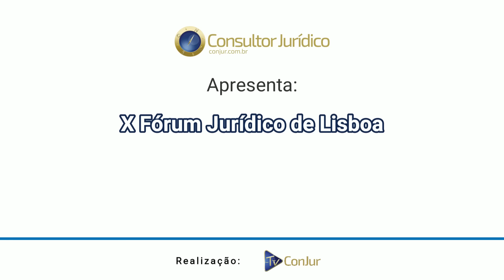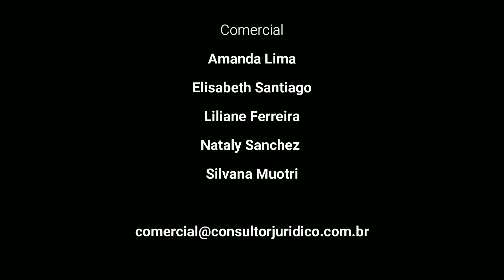X Fórum Jurídico de Lisboa — Georges Abboud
Os principais problemas mundiais serviram de pauta para X Fórum Jurídico de Lisboa que reuniu grandes nomes do Direito, da Política e da Economia do Brasil e da Europa, em junho de 2022.

Democracia, crises sanitárias, conflitos armados, migrações, meio ambiente, saneamento,  novas tecnologias, persecução penal e as transformações da governança da ordem jurídica são algumas das questões analisadas no evento.

O site Consultor Jurídico entrevistou alguns dos protagonistas do encontro, que apresentam aqui suas análises e ideias sobre a nova fronteira do Direito, projeto que foi viabilizado graças ao apoio da FGV Conhecimento, do Ibajud (Instituto Brasileira da Insolvência), do IREE (Instituto para Reforma das Relações entre Estado e Empresa) e do escritório Décio Freire Advogados.